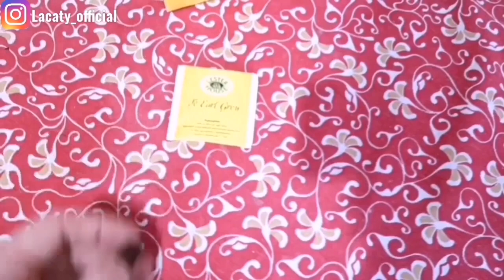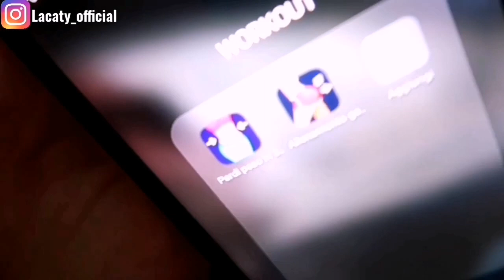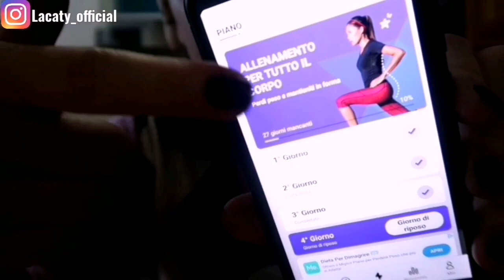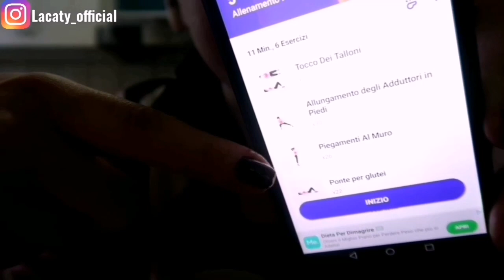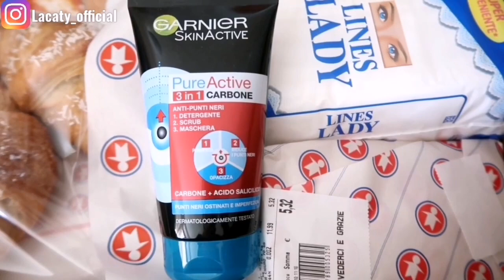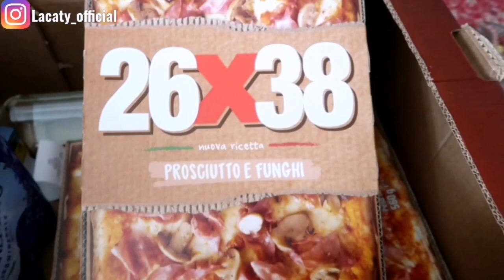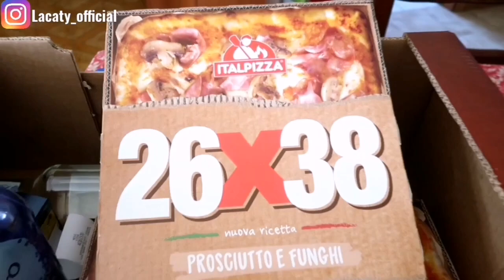IN MISSIONE PER CRI🚘 || NOVITÀ || SPESA🛒 || PULIZIE || VLOG Sabato 13 Marzo 2021 || La Caty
VIDEO PRECEDENTE ⬇️
WHAT I EAT IN A DAY #31🥑 COSA MANGIO IN UN GIORNO🍲 + CUCINIAMO INSIEME!! || La Caty⬇️